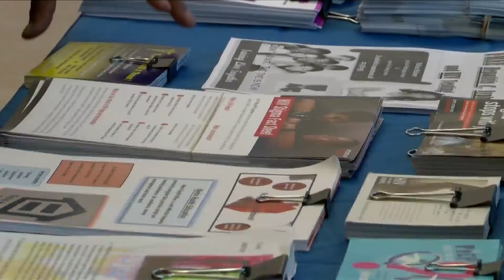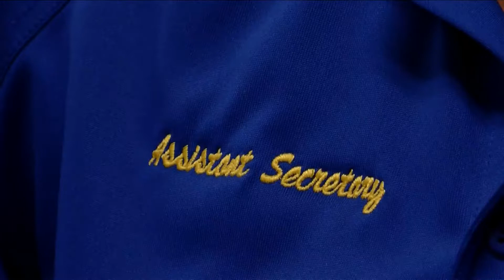More businesses hire former inmates amid major labor shortage